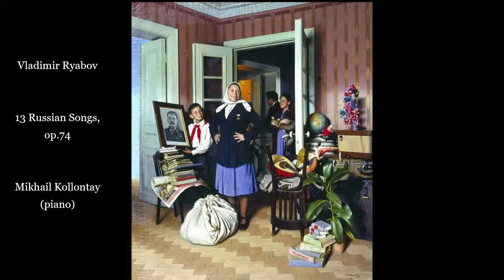Vladimir Ryabov. 13 Russian Songs, for piano, op.73 - Mikhail Kollontay (piano)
Vladimir Ryabov. 13 Russian Songs, for piano, op.73
Владимир Рябов. 13 русских песен, для фортепиано, op.73

1. Буря море раздымает 00:00
2. По диким степям Забайкалья 2:09
3. Родина 4:09
4. Чёрный ворон 5:38
5. Из-за острова на стрежень 10:39
6. Вниз по Волге-реке 12:22
7. Светит месяц (русская рапсодия) 14:58
8. Над полями да над чистыми  20:37
9. То не ветер ветку клонит 22:17
10. Чернобровый, черноокий 25:25
11. Ах вы, сени мои, сени 26:50
12. Помню, я ещё молодушкой была 28:13
13. «Эй, ухнем!» 29:48

Mikhail Kollontay (piano)
Михаил Коллонтай (фортепиано)

The image: Alexander Laktionov. 'In the New Flat' (1952)
Изображение: Александр Лактионов. "На новую квартиру" (1952)

[People names that painting: ' So good the Owners Are Executed']
[Народное название картины: "Как хорошо, что хозяев расстреляли"]